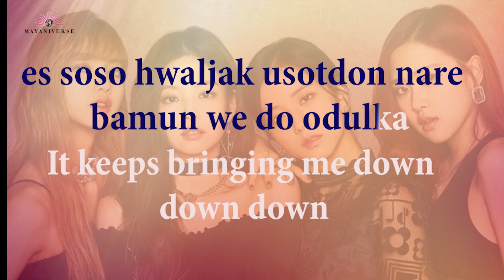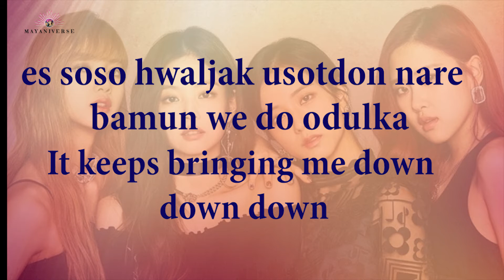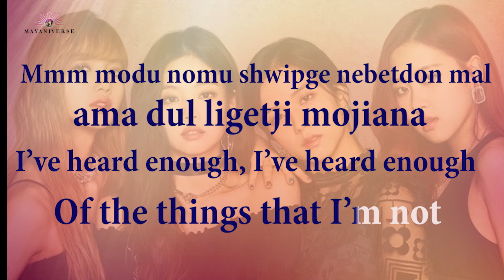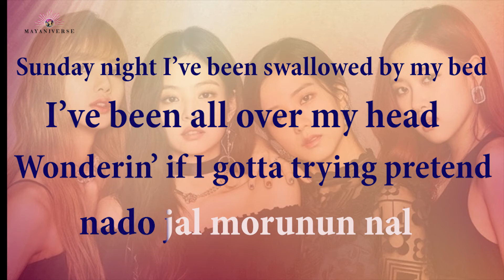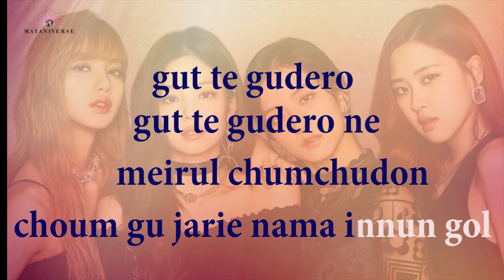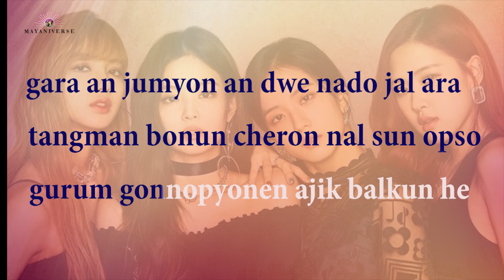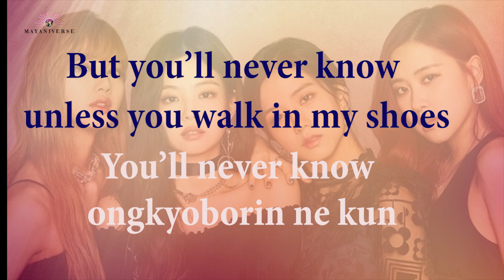Blackpink - You Never Know | Lyrics [HD]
[블랙핑크 "You Never Know" 가사]
[Verse 1: Jisoo, Lisa]
애써서 활짝 웃었던 날에
밤은 왜 더 어두울까
It keeps bringing me down
Down, down
Hmm 모두 너무 쉽게 내뱉던 말
아마 들리겠지 머지않아
I've heard enough, I've heard enough
Of the things that I'm not
[Pre-Chorus: Rosé]
온 세상이 바뀌어가도
아직 나는 그대론 걸
내가 걸어가는 이 길을 꿈꾸던
그때 그대로, 그때 그대로
내 매일을 춤추던
처음 그 자리에 남아 있는 걸
[Chorus: Jennie, Jisoo, both]
But you'll never know unless you walk in my shoes
You'll never know 엉켜버린 내 끈
'Cause everybody sees what they wanna see
It's easier to judge me than to believe
깊이 숨겼던 낡은 생각들
가끔 나를 잡고 괴롭히지만
그럴수록 I'ma shine, baby
You know they ain't got a shot on me
Sunday night, I've been swallowed by my bed
I've been all over my head
Wonderin' if I gotta try and pretend
나도 잘 모르는 날
누가 알아주길 기대하는 내 모습을 찾을까 두려워
저 빛이 더 밝아질수록
내 그림자도 길어지는데
너무 눈이 부셔올 때
난 뒤를 볼 수 있을까
[Pre-Chorus: Jisoo]
내 매일을 춤추던
[Chorus: Rosé, Jennie, Jennie & Jisoo]
You'll nevеr know 엉켜버린 내 끈
'Cause everybody sees what thеy wanna see
[Bridge: Lisa, Rosé, Jennie]
가라앉으면 안 돼
나도 잘 알아
땅만 보는 채론 날 순 없어
구름 건너편엔
아직 밝은 해
내가 그려왔던 그림 속에
찢어버린 곳들까지
다 비워내고 웃을 수 있게
보기 싫었던 나와 마주할래, eh
난 기억해, so I'll be okay
파란 내 방 한가득 꽃이 피게
I'll always be waiting
[Chorus: Rosé, Jisoo, Jennie & Jisoo]